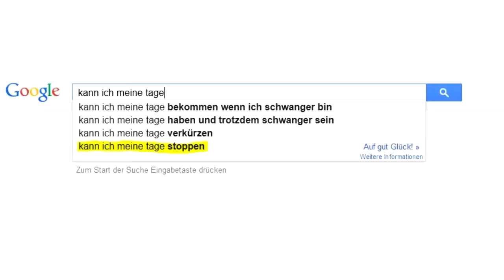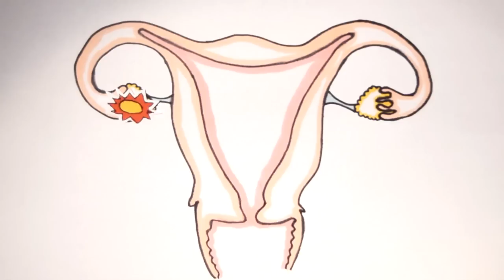Kann man von Tampons sterben? | Frauen & ihre Periode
Kann man von Tampons sterben? Sind Hygieneartikel Wundermittel? Warum ist die weibliche Menstruation eine Erfindung Satans? Heute stelle ich die wichtigen Fragen und beantworte sie.

(WÜNSCHE, WEITERE FRAGEN UND PR-ANFRAGEN)